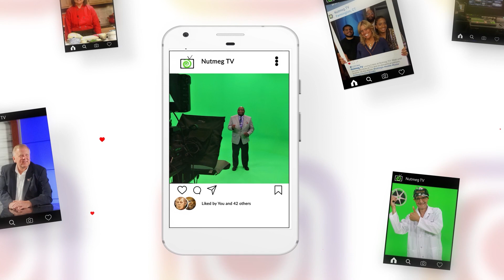The Sea of Glass - E728